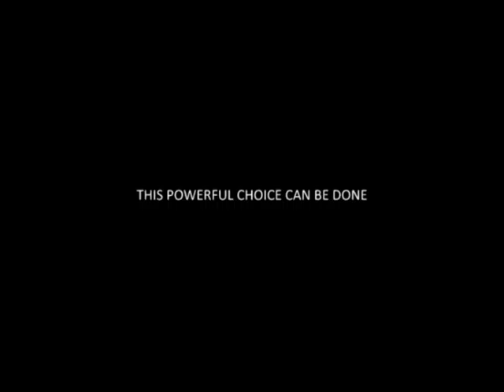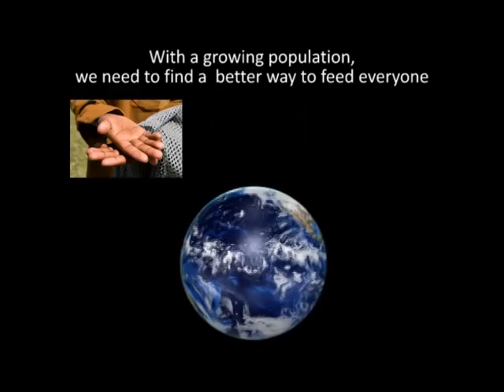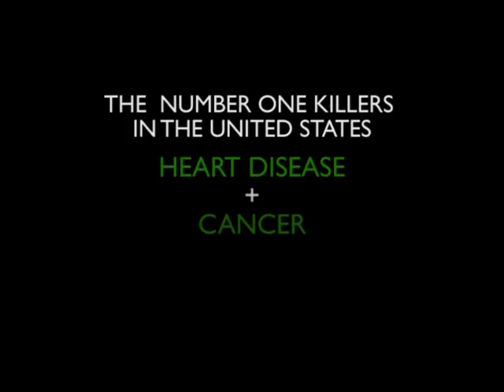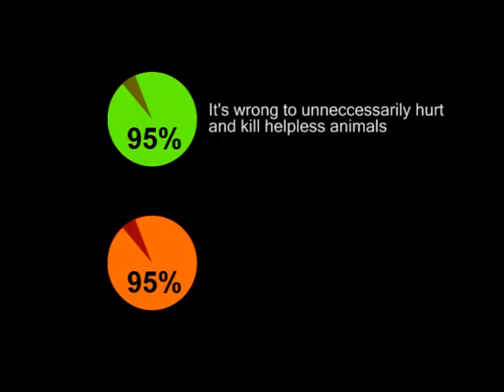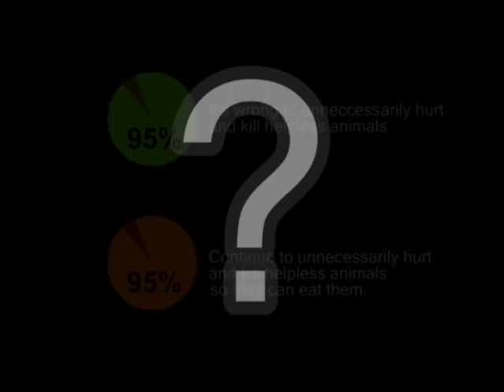VEGAN For the People For the Planet For the Animals